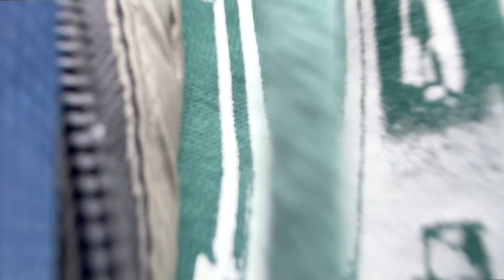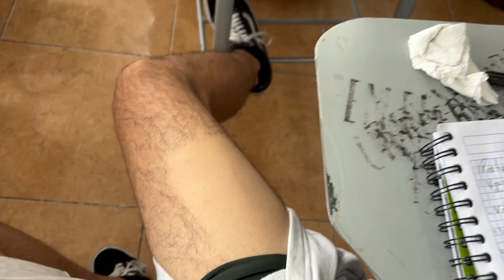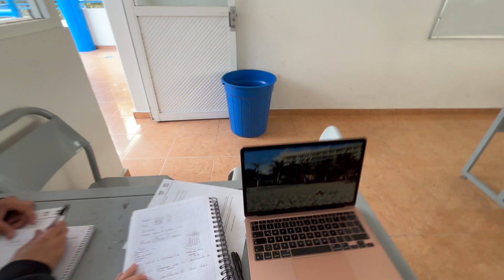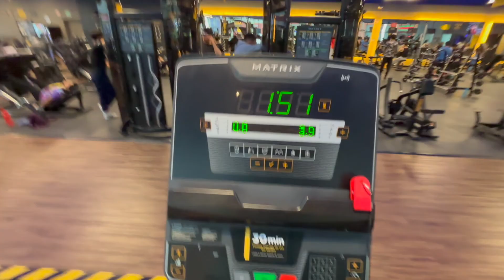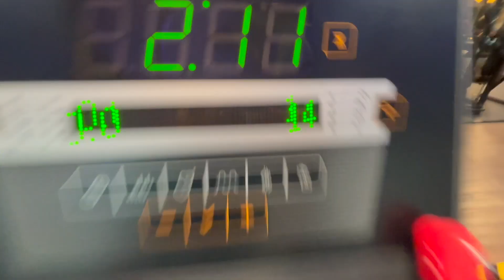UN DIA EN MI VIDA